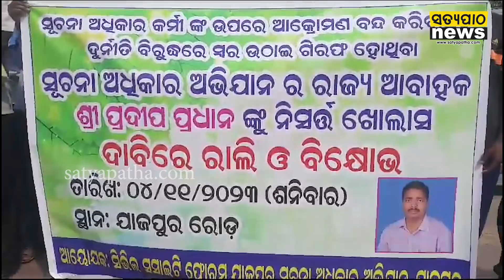ପ୍ରଦୀପ ପ୍ରଧାନଙ୍କ ମୁକ୍ତି ଦାବିରେ ବିଭିନ୍ନ ସ୍ଥାନରେ ସୂଚନା ଅଧିକାର କର୍ମୀଙ୍କ ବିକ୍ଷୋଭ | Satyapatha News